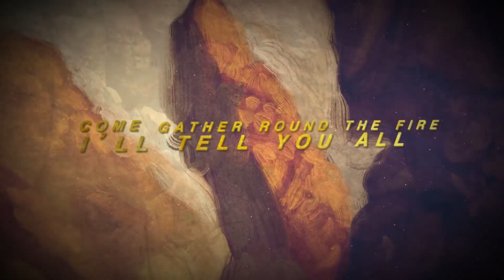Unleash the Archers - Matriarch Unofficial Fan Video HD HQ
Unleash The Archers - The Matriarch fan video combines the HQ sound quality and the text coming from the original lyric video with sequences from the band's live performance in Los Angeles on March 6, 2020. The live shows displays the amazing performance and the high energy typical for UtA.

All songs from our channel are now on a Spotify playlist